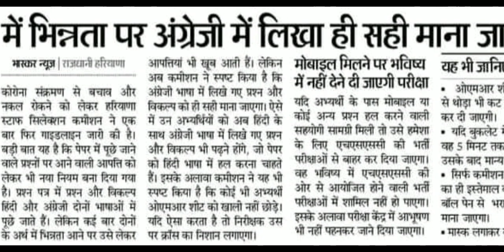Hssc New Guidelines | Hssc की सभी परिक्षाओं में लागू | Hssc Exam New Guidelines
Hssc New Guidelines
New Guidelines For All Hssc Exams
Hssc New Guidelines For All Exams
Hssc Guidelines
Hssc New Guidelines For All Hssc Exams
Hssc New Guidelines For All Competitive Exams
Hssc Chairman Interview Today
Hssc Chairman LATEST Interview
Hssc New Guidelines All Exam
Hssc Exam Guidelines
Hssc Guideline
Hssc Guidelines
Hssc New Guideline
Hssc New Guidelines
Hssc Guidelines
Hssc Exam Guidelines
Hssc Guideline
Hssc Guidelines
Hssc New Guideline
Hssc New Guidelines
Hssc Guidelines
Hssc Exam Guidelines
Hssc Guideline
Hssc Guidelines
Hssc New Guideline
Hssc New Guidelines
Hssc Guidelines
Hssc Exam Guidelines
Hssc Guideline
Hssc Guidelines
Hssc New Guideline